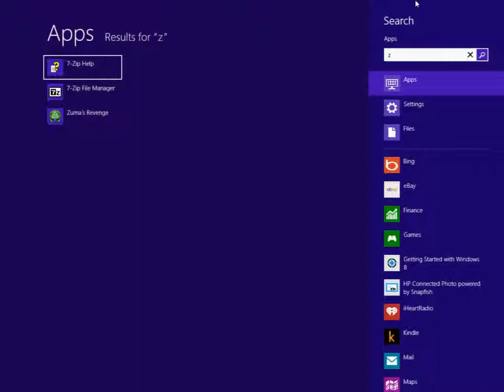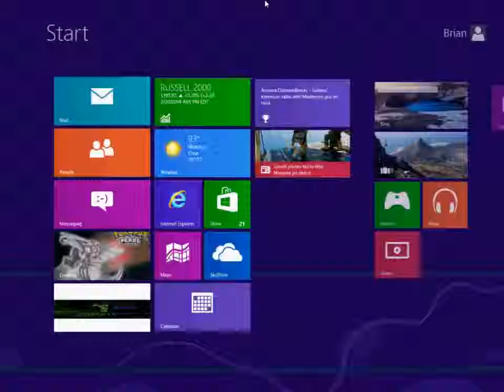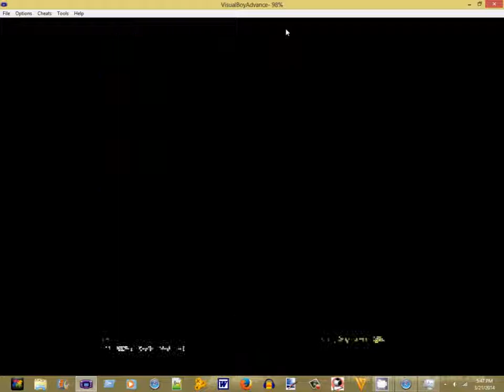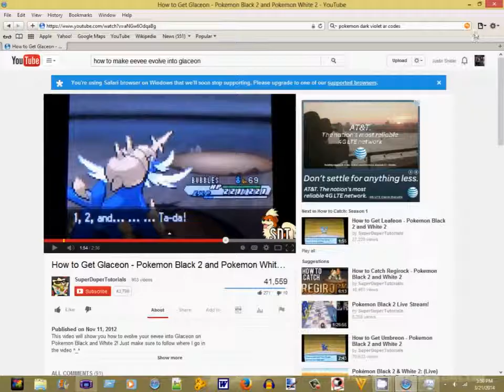rocket hideout pokemon dark violet part 25